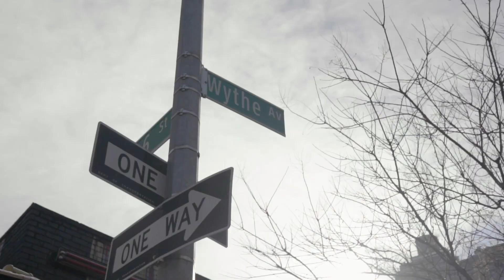Richemont's Retail Academy Opening in New York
We are proud to announce the opening of our Retail Academy in Brooklyn, a cutting edge learning hub where we are crafting the future of retail through an investment in our teams. Developing their skills to create unforgettable experiences for our clients, we will offer them New Retail opportunities and meaningful career growth. The North American Retail Academy is the newest in Richemont’s family of Retail Academies, which first opened in Shanghai in 2011 and in Hong Kong in 2019.